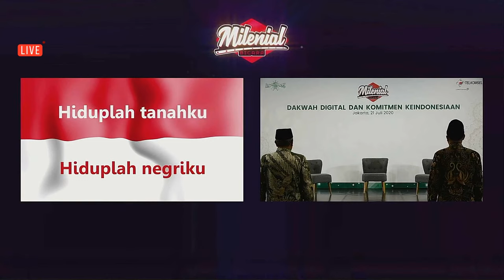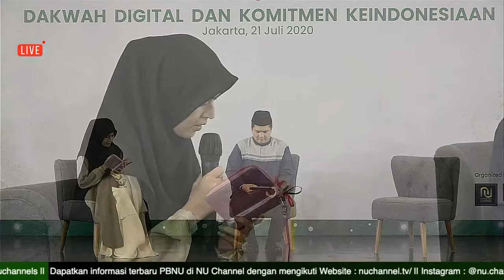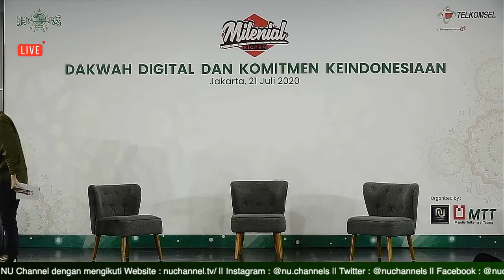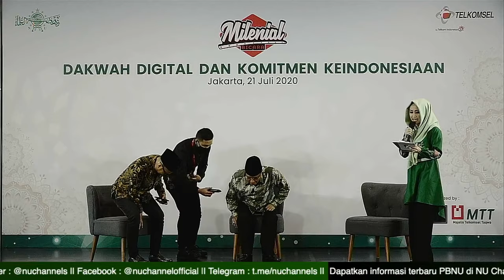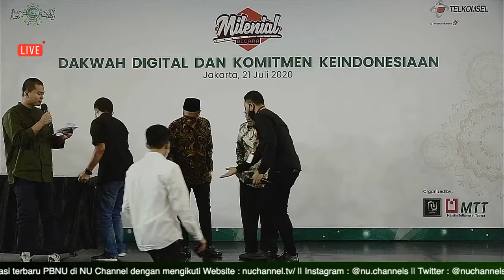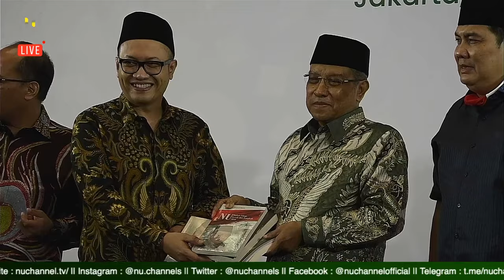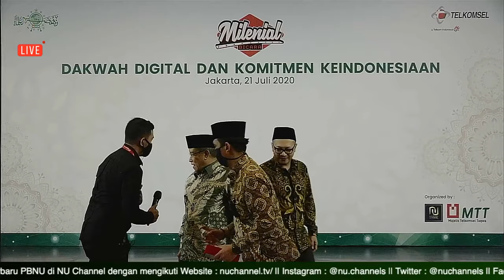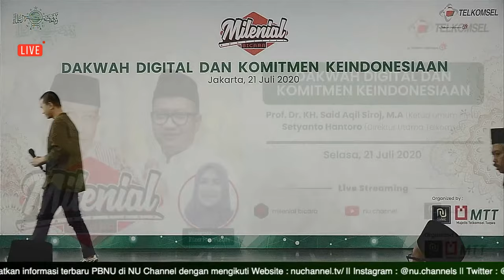🔴 (LIVE) DAKWAH DIGITAL & KOMITMEN KEINDONESIAAN BERSAMA KH.SAID AQIL & SETYANTO HANTORO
Dakwah digital dan komitmen ke-Indonesiaan bersama Ketua Umum PBNU Prof. Dr. KH. Said Aqil Siroj, MA dan Direktur Utama Telkomsel Setyanto Hantoro.